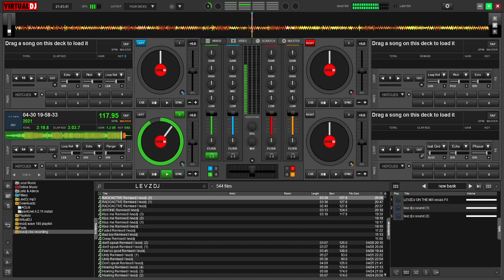KISS ME MORE R REMIX DOJACAT FT. SZA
Song: Kiss me more
Artists: Doja cat ft. Sza
Genre: Remix